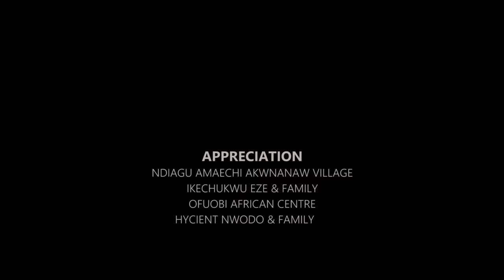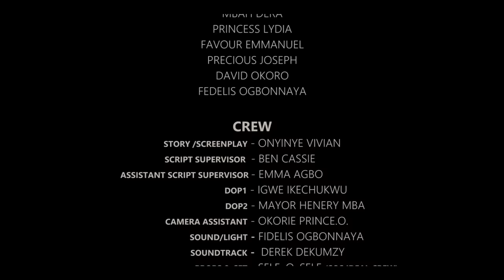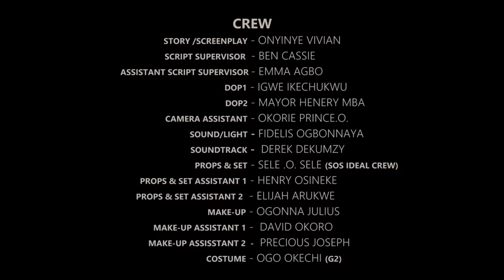The Prince Doesn't Know D Girl He Humiliated Is Also A Royal Princess ACTING Poor For Love/New Movie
In this Nigerian movie, Starring: Ebere Okaro Onyiuke, Nonso Diobi, Jane Obi, Shirley Igwe and other amazing Nollywood actors.